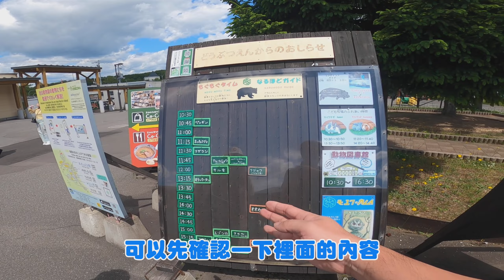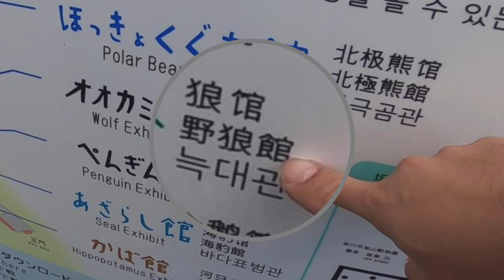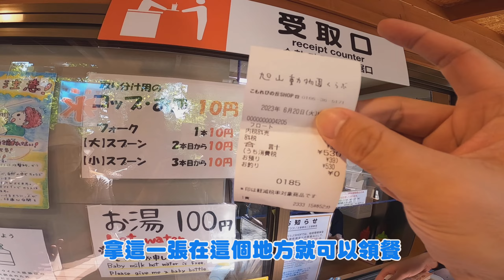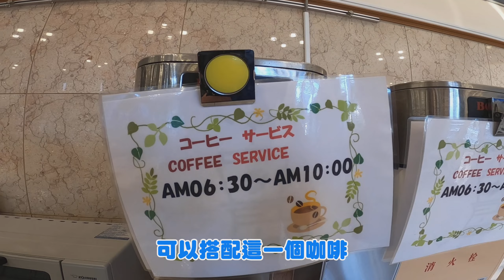馬戲團風動物園！驅車290多公里北海道動感之旅！旭川最值得一吃的拉麵名店。【北海道8天自駕旅行ep.2】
北海道自駕的第三天，跑了超遠的290多公里到旭川，走訪一座很特殊的動物園，而這邊的動物居住環境超特殊，居然有馬戲團表演般的住所～